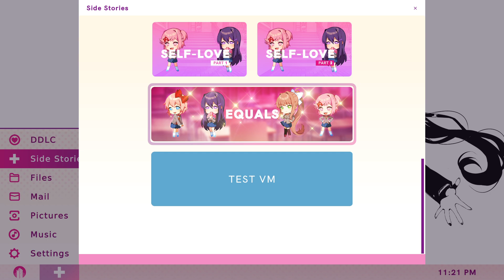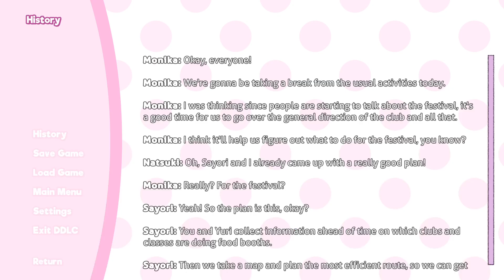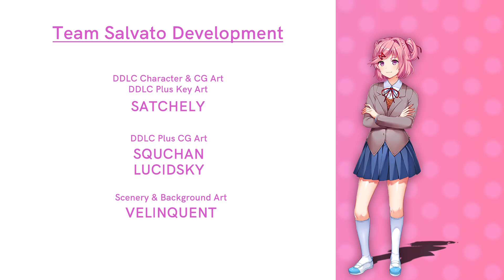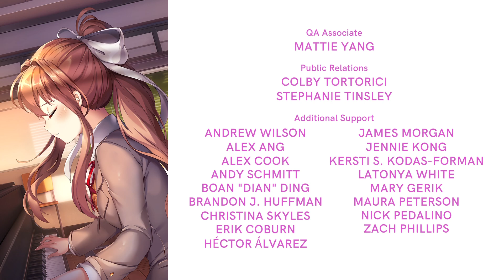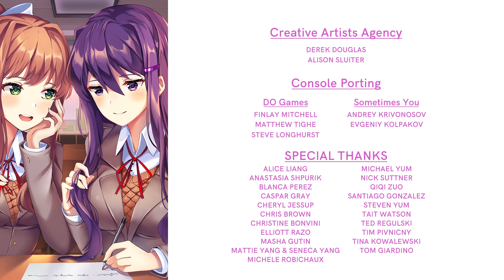Drunk Doki Doki Literature Club Side Stories Equals (Finale)